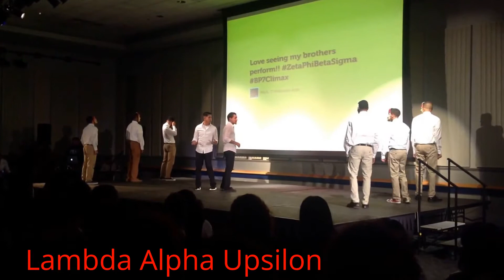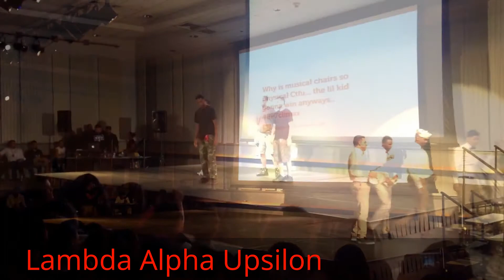Lambda Alpha Upsilon (Blueprint 7.0: ClimaX 2013)(UD)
Kappa Chapter
Lambda Alpha Upsilon Fraternity, Inc.
New Haven University

Competing in Blueprint 7.0: ClimaX 2013 (University of Delaware) 2nd Place